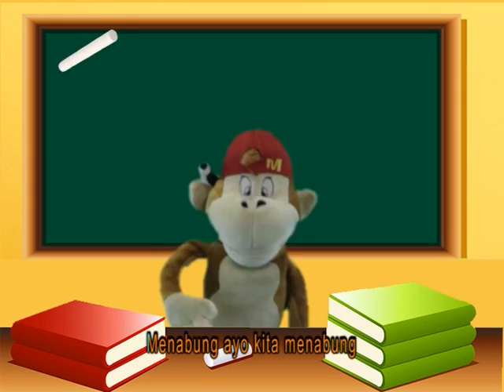Lagu Anak Balita Indonesia Ayo Menabung Paud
Melalui lagu anak belajar kosa kata, belajar budi pekerti dari kekuatan kata-kata yang ada di dalam liriknya. Melalui lagu anak dipertajam perasaannya dengan irama dan birama. Musik... dipercaya banyak orang mencerdaskan otak, yang pasti mencerdaskan hati, emosional quotient, menjadi anak yang lebih ceria, bahagia dan optimis. Nah... pilih lagu edukasi anak, yang sesuai dengan usia mereka.

Lagu Edukasi Anak, AYO MENABUNG,  adalah lagu pendidikan, dalam serial "Happy Holy Kids Songs" yang merupakan kumpulan lagu-lagu THEMATIK yang sesuai dengan THEMA KURIKULUM PAUD/ PENDIDIKAN ANAK USIA DINI.

Masih ada ratusan file lainnya di Youtube, cari saja LAGU ANAK HAPPY HOLY KIDS dan biarkan anak2 belajar karakter baik lewat film animasi (28 episode) film boneka (122 episode) dan lagu anak2 ratusan file di Channel INSPIRASI JAROT WIJANARKO